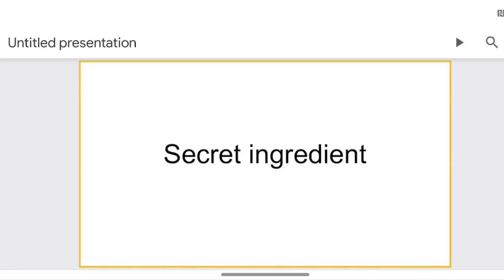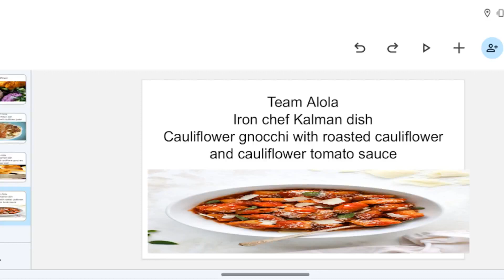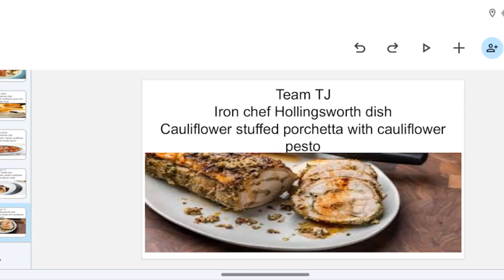tic8 episode 7